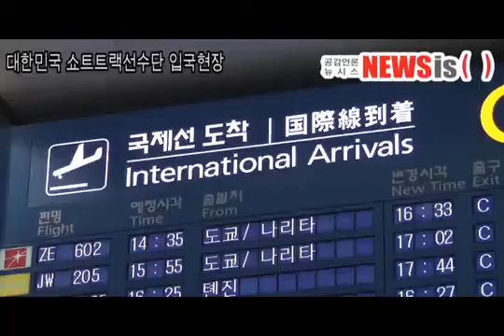오늘 공항 입국 인터뷰박승희